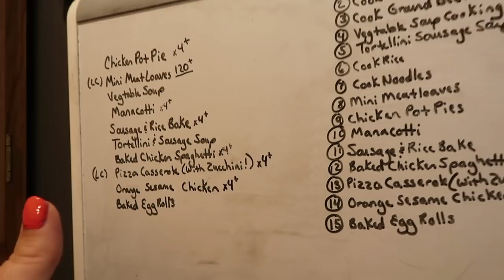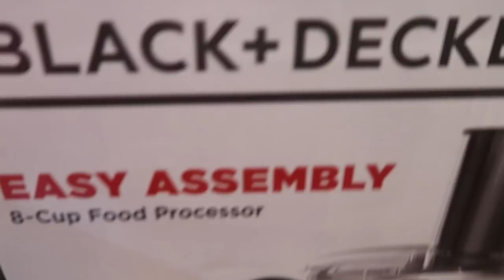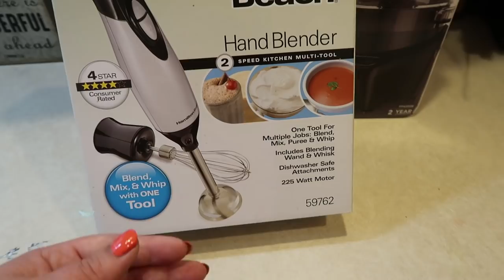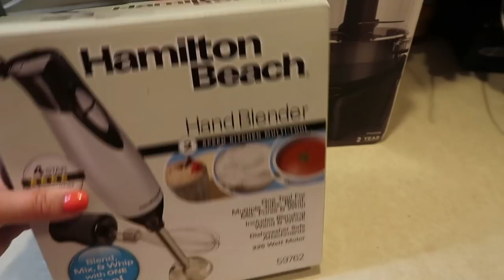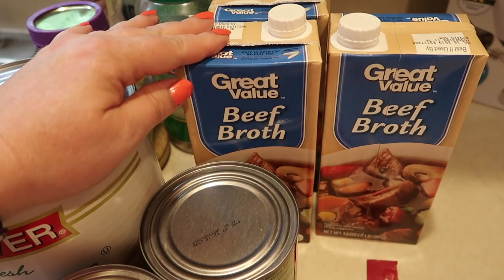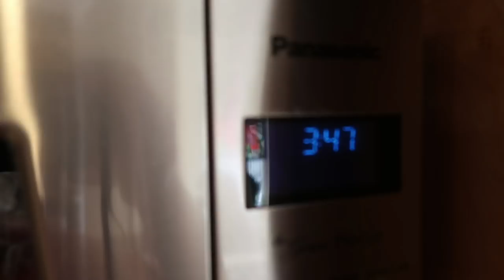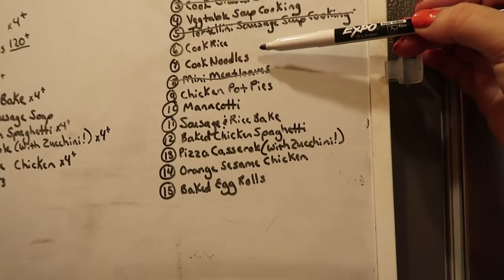8-Hour Large Family Freezer Meals Prep Day | Big Freezer Soups, Batch Cooking Meat, Mini Meatloaves!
Here's day one of my June large family freezer cooking where we yet again prepped and made a ton of freezer meals. Here's the link for the full freezer meal prep run down and recipes I completed during this 8-hour freezer cooking time

I completed batch cooking 30 lbs of chicken and 15 lbs of ground beef in my electric pressure cookers. I also cooked 9 lbs of ground sausage in my cast iron dutch oven for various large family freezer meal recipes. Then I cooked manicotti noodles and rice in bulk.

In between all the once-a-month cooking that I mentioned above I prepped and cooked over 120 Meatloaf Minis. These little cuties are so convenient to have in the freezer for homeschool lunches or even large family dinners. Here's the Miniture Meatloaf Recipe

Once I had my Meatloaf Mini assembly line action in place, and I had the first 48 in the oven, I moved onto getting a huge pot of Quinoa Tortellini Sausage Soup cooking. Here's the freezer meal soup recipe

I also made a huge stock pot of Vegtable Beef Soup for the freezer right at the end.   You can click here for the full freezer meal recipe for Vegetable Beef Soup

Jamerrill Stewart
4 Weems Lane #220

8 Quart Instant Pot
14 Quart Electric Pressure Cooker
7 Quart Slow Cooker